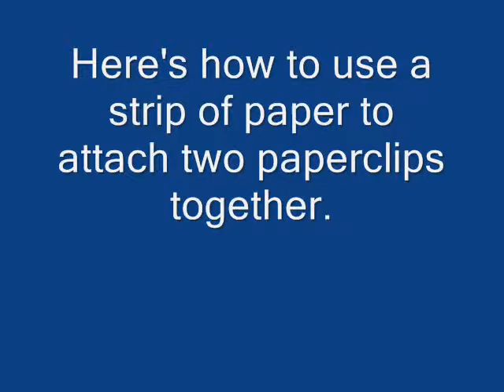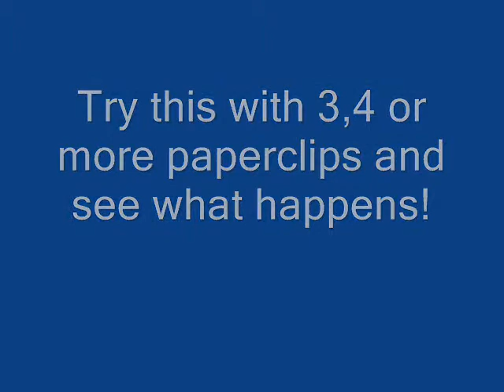Room 5 Paperclip trick